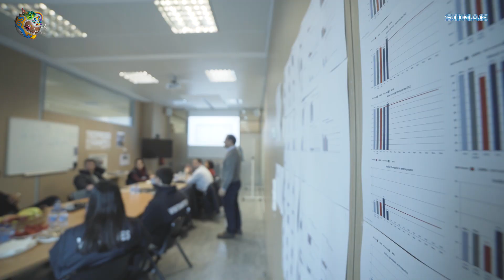Sonae Activshare | "Right Hand” initiative – a day in your future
Over 100 volunteers from the whole Sonae Group welcomed more than 60 students of the 9th grade for the “Right Hand” initiative. These young men and women joined our volunteers throughout a day and learned about professional duties, meetings, presentations or tasks to be performed, getting a glimpse of the daily life in the labour world.